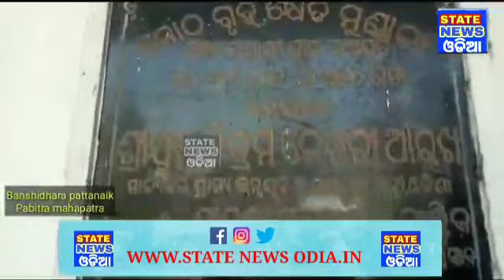ସରପଞ୍ଚ ବାବୁ ହୋ ସରପଞ୍ଚ ବାବୁ,ଜଗନ୍ନାଥ ପ୍ରସାଦ ବ୍ଲକ